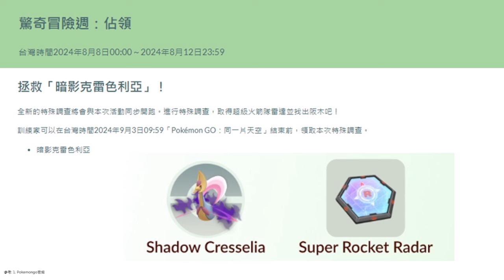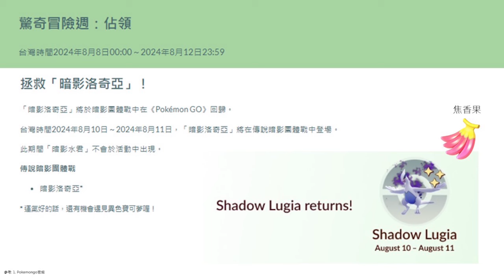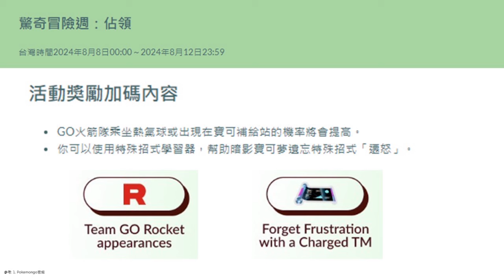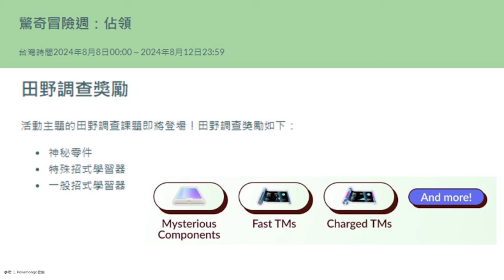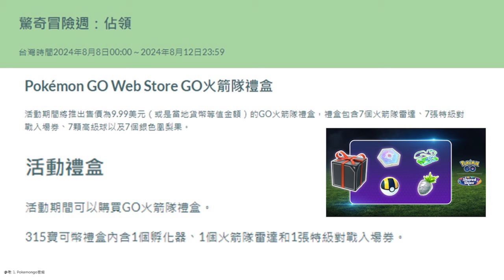【Pokemon Go】火箭隊佔領活動全解析! 捕抓重點及指南!｜ep158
【關於影片內容】
冒險週佔領